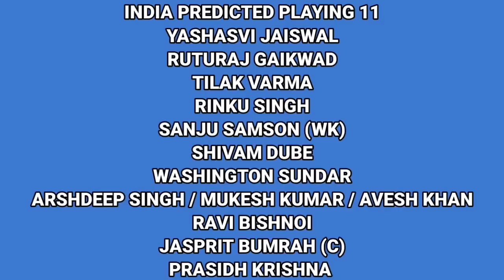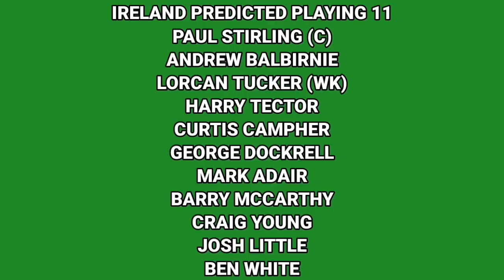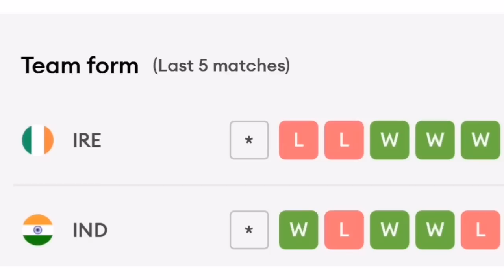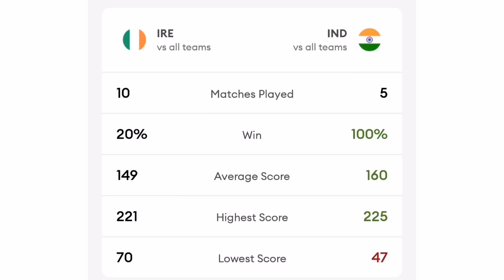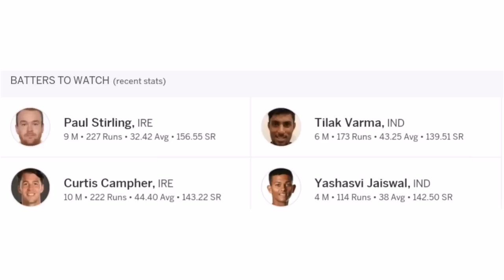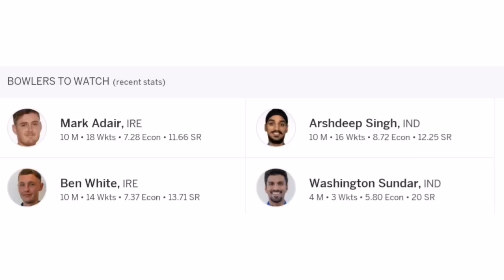India vs Ireland 2nd T20 Match Prediction | Pitch Report Today Match Prediction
Your Queries -
1. India vs Ireland 2nd T20 Match Prediction
2. Pitch Report Today Match Prediction
3. Today Match Pitch Report
4. Aaj ke match ki Pitch Report
5. Aaj ka pitch Report
6. Aaj ka match ka pitch report
7. Today Pitch Report
8. Pitch Report Today Match
9. IND vs Ireland T20 Highlights
10. Ireland vs India T20 Highlights
11. Today Match Pitch Report in Hindi
12. IND vs IRE Dream 11 Prediction
13. Dublin Cricket Stadium
14. The Village Malahide Dublin Pitch Report
15. The Village Stadium
16. The Village Stadium Pitch Report
17. The Village Pitch Report
18. India vs Ireland Pitch Report
19. IND vs IRE Pitch Report
20. India Ireland Pitch Report
21. IND vs IRE 2nd T20 Pitch Report
22. IND vs IRE Pitch Report Today
23. India vs Ireland 2nd T20 Pitch Report
24. Dublin Pitch Report
25. Dublin Pitch Report in Hindi
26. IND vs IRE 2nd T20 Dream 11 Prediction
27. India vs Ireland Match Prediction
28. IND vs IRE 2nd T20 Match Prediction
29. 2nd T20 IND vs IRE Pitch Report
30. India - Ireland 2nd T20 Pitch Report
31. Pitch Report IND vs IRE 2nd T20
32. Pitch Report Dublin Stadium
33. Pitch Report The Village Stadium
34. Tomorrow Match Pitch Report
35. IND vs IRE Pitch Report
36. India vs Ireland 2nd T20 Playing 11
37. IND vs IRE main se kon jitega
38. Aaj ka Match Kaun Jitega
39. Aaj ka T20 Match Kaun Jitega
40. India vs Ireland T20 Match Prediction
41. India vs Ireland Match Prediction
42. IND vs IRE Kaun Jitega
43. IRE vs IND Kaun Jitega
44. IND vs IRE Aaj ka Match
45. IRE vs IND Aaj ka Match
46. Today IND vs IRE T20 Match Prediction
47. IND vs IRE mein kaun Jitega
48. India vs Ireland 2nd T20
49. Ireland vs India 2nd T20
50. Today Match Prediction
51. IND vs IRE 2nd T20 Highlights
52. IRE vs IND 2nd T20 Highlights
53. India vs Ireland 2nd T20 Highlights
54. Ireland vs India 2nd T20 Highlights
55. IND vs IRE 2nd T20 Match Preview
56. IRE vs IND 2nd T20 Match Preview
57. India vs Ireland Match Preview
58. Ireland vs India Match Preview